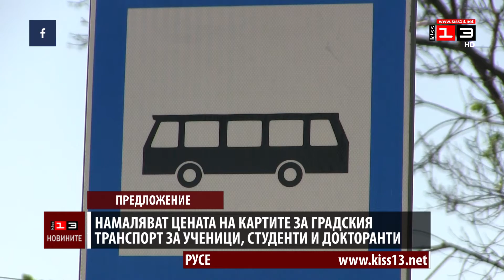Намаляват цената на картите за градския транспорт в Русе за ученици и студенти